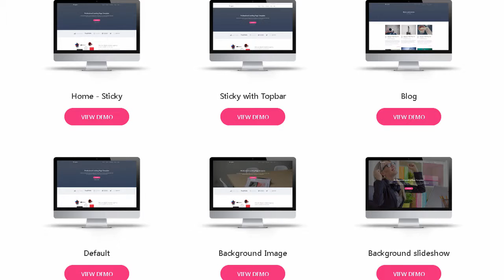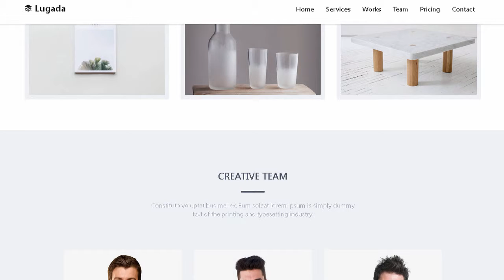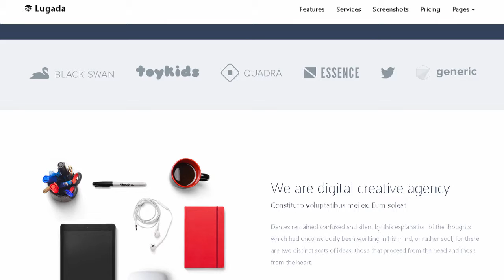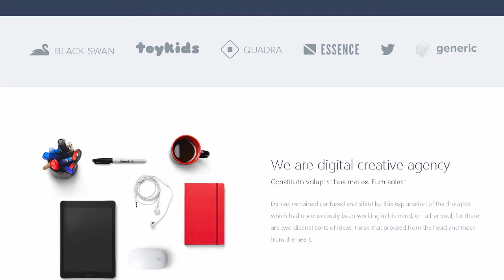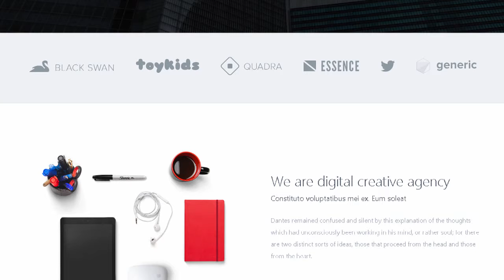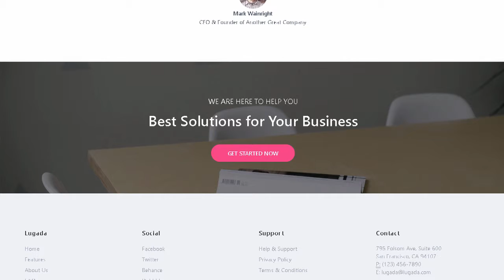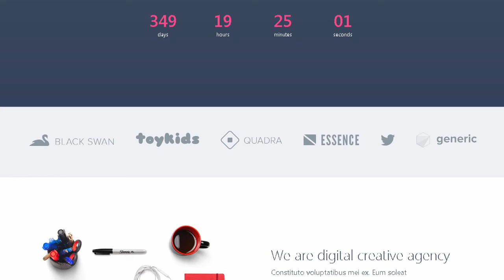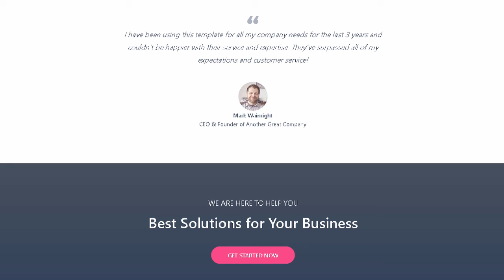Lugada - Responsive Landing Page Template | Themeforest Templates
Download Lugada - Responsive Landing Page Template | Themeforest

Lugada is a fully reponsive landing page built using latest bootstrap framework. It&rsquo;s designed for describing your app. agency or business. The clean and well commented code allows easy customization of the theme. The theme includes 19 different variations for the top most important part of the page. You can choose the best according to your needs. There are 2 coming soon templates provided as a bonus. THEME FEATURES: Built using latest Bootstrap 3.3.6 19+ homepage variants to choose from Fully Responsive design W3C Valide Code Easy to customise Commented and clean code Coming Soon pages About Us Page Contact Page FAQ Page Image Background Gradient Background Video Background Clean Design Smooth Scrolling Sticky Header Contact Form Blog Page Blog Post page Newsletter Subscription Pricing Tables And much more&#8230; CREDITS: Bootstrap Jquery Ionicons Animate.css Wow.js Magnific-popup SmoothScroll.js Backstretch YTPlayer Simple-text-rotator Typed Flexslider Codrops UIgradients Stocksnap (images) DollarPhoto (images) Dribbble (images) [Font]

NOTE: That Preview Images are not Included on main files.